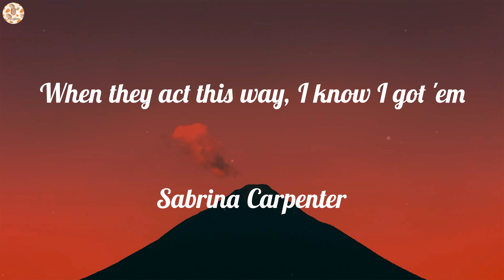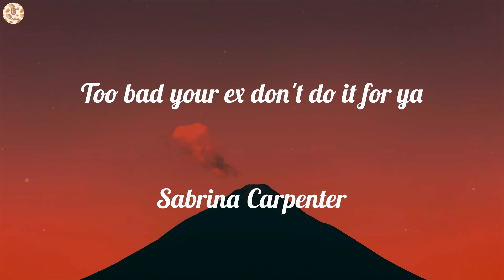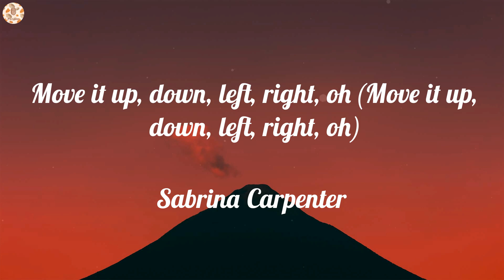Sabrina Carpenter - Espresso (Lyrics)